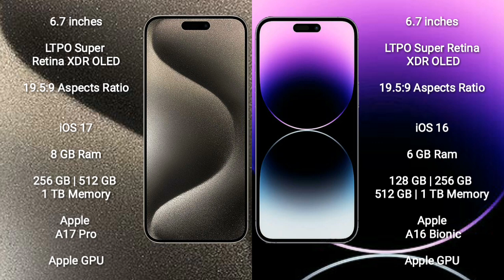iPhone 15 Pro Max vs iPhone 14 Pro Max Review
apple 15 pro max vs iphone 14 pro max